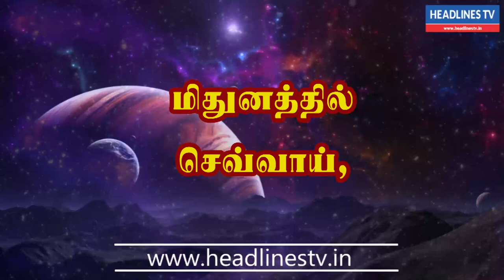Indraya rasi palan - 25.04.2021 Sunday | இன்றைய ராசிபலன் - today - daily | Headlines TV